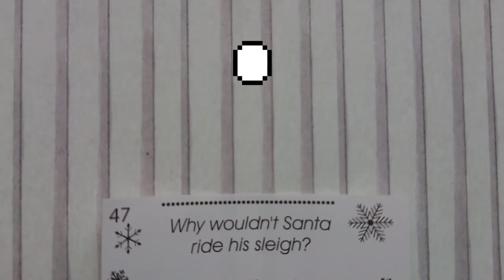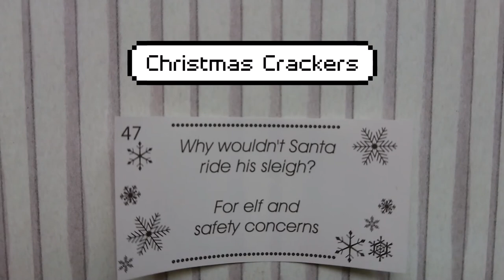Manx Loaghtan Produce // Day 11: The 12 Skeins of Christmas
Hello and welcome to today's skein. It is the penultimate day, so It's down with the tree and thinking about the New Year. We are now in Lockdwon in the UK but we'll get through this together and I hope you enjoy these little videos whilst you are doing all the things.
(Stay safe. Stay home. Exercise. Wear a mask. Wash your hands. Keep your distance and hopefully we'll get through this!)

I'll be talking about Manx Loaghtan DK yarn from Manx Loaghtan Produce. Rawdon and Jenny run a lovely 900 acre farm on the Isle of Man with a lovely new wool shop and newly built facilities. Whilst Covid has interrupted their business, they are keeping on with their online shop. They have international customers and ship worldwide. One day I can't wait to visit their bricks & mortar shop in future.

Rawdon even sent me such a cute video of their little Kelpie, Flix, to show you. She's so cute.

There is a cheeky bit of extra crafty chat at the end where I talk about patterns in my shop and a new 12castons2020: a chirpy kal run by Ange of Yarn n Yarns podcast on YouTube..

There is also a random scraping noise at the end that I forgot to edit out! sorry!